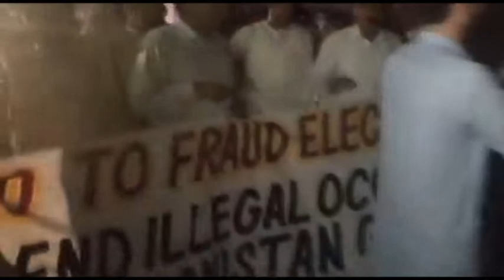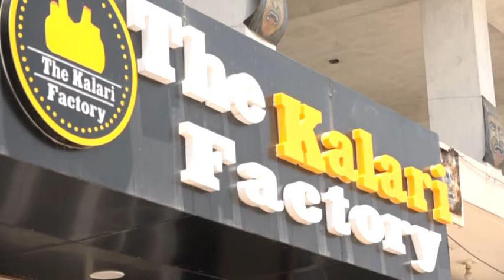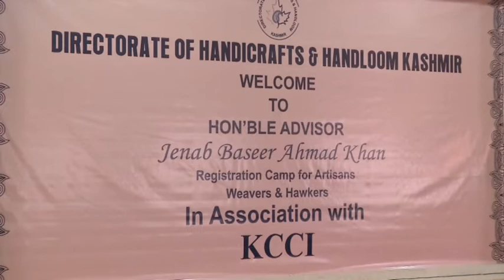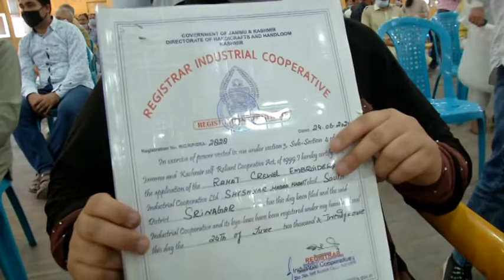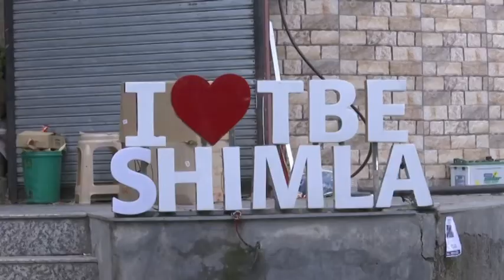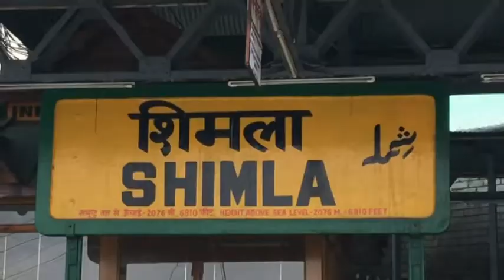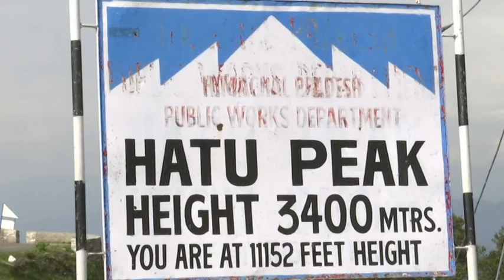KASHMIR NOW EP # 1113